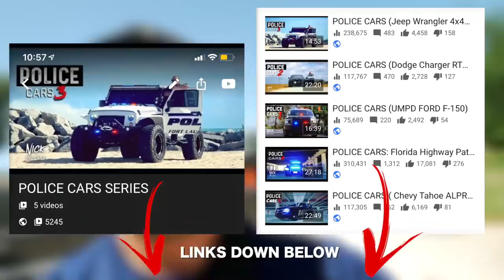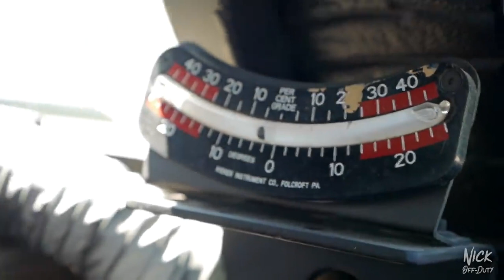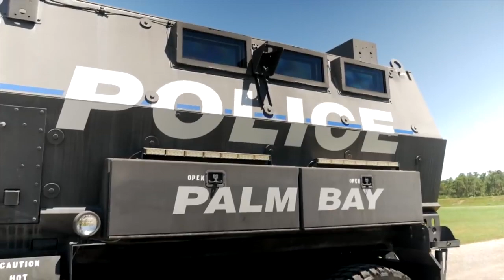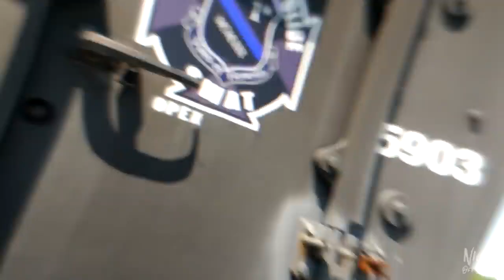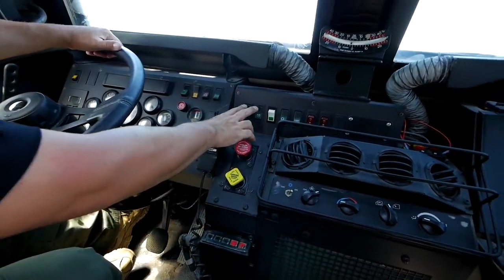POLICE CARS MRAP SWAT TRUCK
Officer Morales gave us a look at the Palm Bay Police Departments MRAP. We learned what they use it for and a little run down of how the MRAP was developed.